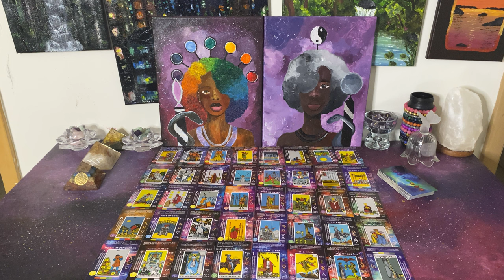Pt 2: Karmic Group is saying anything and everything to stop this King of Pentacles & U Connecting